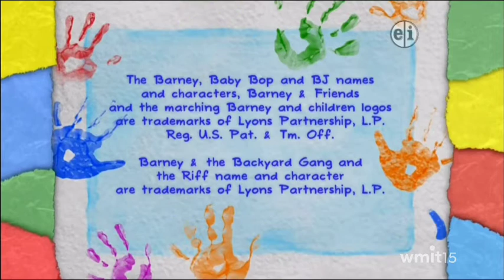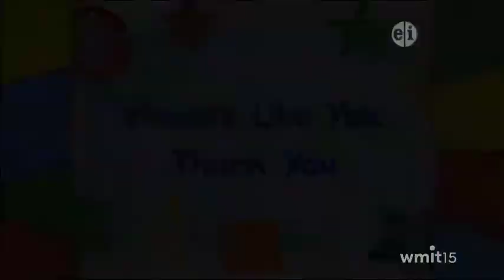PBS Kids Program Break (WMIT-TV - 2012)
FAKE

credits:
TheCArchive